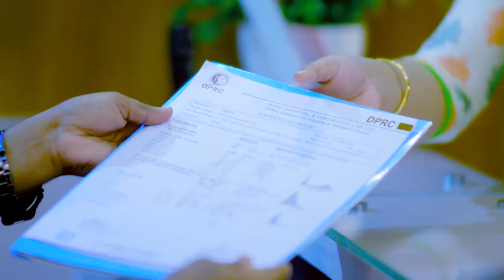হিপ জয়েন্ট ব্যথা ও হাঁটতে কষ্ট হওয়া ভাল | Hip Joint Pain & Paralysis Treatment